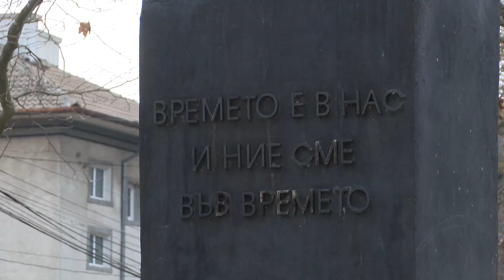Димитровград се преклони пред живота и делото на Васил Левски